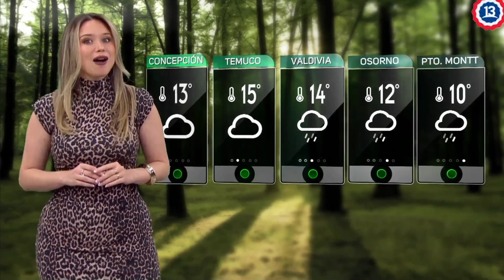Pía Pérez - 20/09/24 (Tarde)